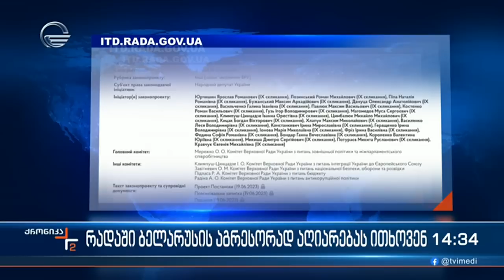ქრონიკა 14:00 საათზე - 20 ივნისი, 2023 წელი